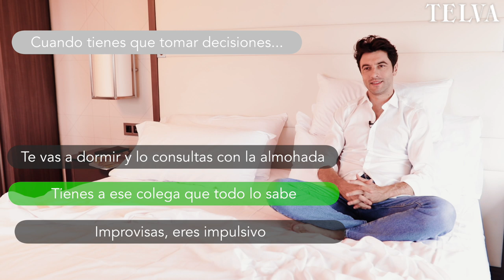Javier Rey, frente a nuestro cuestionario: "Si me das a elegir..."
Hay una película en la que Javier Rey se quedaría a vivir. Y no es en "El silencio de la Ciudad Blanca", que llega a los cines el 25 de octubre, aunque no le importaría. El actor que interpreta a Sito Miñanco en "Fariña" se estrena a nuestro test de "multiple choice" para elegir una canción con la que venirse arriba, una serie que no vería jamás o un sueño que le queda por cumplir. "Si nos das a elegir"... nos quedamos contigo, Javier Rey.